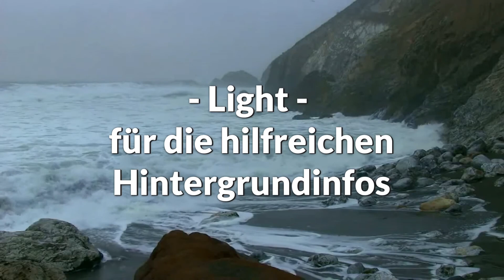Through The Woods - Nachwort (Dekonstruktion der Ereignisse)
Mittlerweile unerwartet ... und nun doch erschienen *yeah*

-Nachwort einer Dilettantin-

Nach für mich nun lang ersehnter Zeit ist mein Nachwort bezüglich dieses wunderbaren Spiels endlich vollendet.
Ich habe in Hinblick auf die Neuinterpretation der Entwickler versucht, der vielschichtigen Geschichte um Ragnarök, Odins Weissagung, Fenrir und Eriks Bürde einen nachvollziehbaren Überblick zu geben und Karens Rolle bzw. Werdegang noch einmal näher beleuchtet. Wie fügt sich ihre Geschichte in die nordische Mythologie ein und inwieweit vollzieht sich ihre damit persönliche Wandlung?

Ich wünsche euch nun viel Freude beim Zusehen :))
'Das Leben zu lieben, trotz aller Mühe: ganz unglücklich ist niemand auf Erden, etwas hat jeder als Trost ... '

- Odins Worte - Die Havamal (das hohe Lied) - Die Edda

Darf ich vorstellen:
Through The Woods
Die norwegische Spieleschmiede Antagonist führt uns in einen Wald dessen Welt auf der nordischen Mythologie und Folklore basiert. Wir schlüpfen in die Rolle einer jungen und alleinerziehenden Mutter, die sich auf die Suche nach ihrem vermissten Sohn Espen begibt...

Minute 00:00
The Day After Tomorrow Super Freeze Scene

Minute 00:07
Live Vulkanausbruch

Minute 01:22
November Snow A Sentimental Visit To The Countryside, Nov 17th Record 2014 - by Frederick Dunn

Minute 08:42
Winter Wind 1 Hour / Relaxing Snowstorm Sound, Winds Blowing Snow Across Forest Meadow - by Relaxing Sounds Of Nature

Minute 18:27
Stormy Sea 60mins "Natural Wave Sounds" - by Yogaduke

Bild 1

Minute 01:04
Ragnarök by Zoeken

Bild 2

Minute 01:15
Ragnarök by unbekannt

Bild 3

Minute 02:52
Ragnarök by Nicholas Kay

Bild 4

Minute 03:26
Skoll & Hati by by khaosdog

Bild 5

Minute 03:35
Skoll & Hati by by unbekannt

Bild 6

Minute 04:04
Fenrir by unbekannt

Bild 7

Minute 04:10
Loki by unbekannt

Bild 8

Minute 04:13
Loki & Fenrir by Angiechow

Bild 9

Minute 04:15
Fenrir by unbekannt

Bild 10

Minute 04:26
Odin & Fenrir by Dorothy Hardy

Bild 11

Minute 05:57
Tyr by unbekannt

Bild 12

Minute 06:08
Vidar by unbekannt

Bild 13

Minute 12:10
Elisabeth Kübler-Ross

Bild 14

Minute 13:08
Huldra by Fallgren

Bild 15

Minute 13:35
Hel by unbekannt

Minute 01:24

Through The Woods Soundtrack - Little Man
by Daniel Wakefield

Minute 01:42 I 17:35

Through The Woods Soundtrack - Espen's Theme
by Daniel Wakefield

Minute 05:10

Through The Woods Soundtrack - The Threehouse
by Daniel Wakefield

Minute 08:41

Through The Woods Soundtrack - Weeping Island Theme
by Daniel Wakefield

Germanische Mythologie - Ragnarök (Doku Hörspiel)

Minute 00:00 I 18:29

Die Edda
Achim Höppner vertonte dieses mit seiner unvergleichlichen Stimme (RIP) - Stimme von Gandalf aus der Herr der Ringe -Trilogie

Minute 01:27 I 17:25

Through The Woods
Entwickler: Antagonist
Publisher: 1C Company
Erschienen: 27. Oktober 2016
Genre: Adventure; Horror(atmosphere); Indie
USK: keine Angabe - lt. Gamestar ab 12 Jahre
Ich beanspruche keine Rechte an dem verwendeten Bild- und Videomaterial.